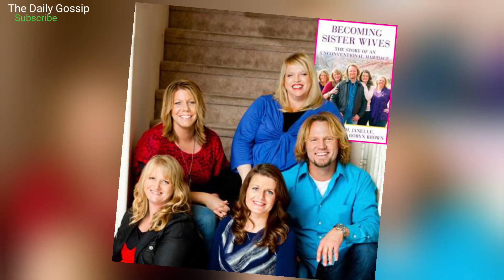Shocking New's! Did Garrison Commit Sucide🔥 Sister wives Family ill😭 Painful New's 💔 TLC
Dear Viewers Welcome to The Daily Gossip Youtube Channel. On my channel you will find Sister Wives News And Latest Update News. I love Celebrity Gossip and sharing my experiences with you.